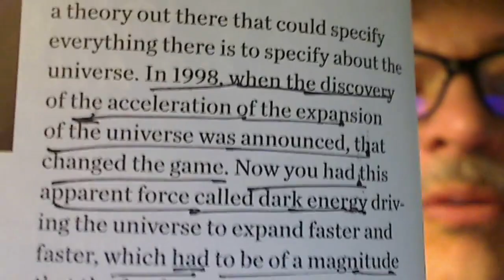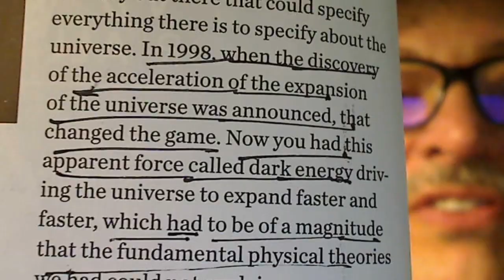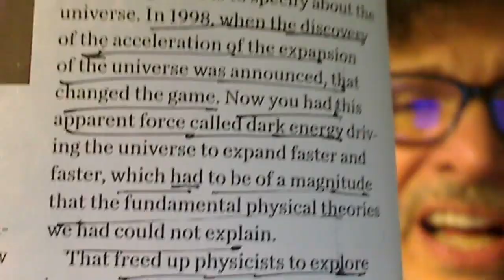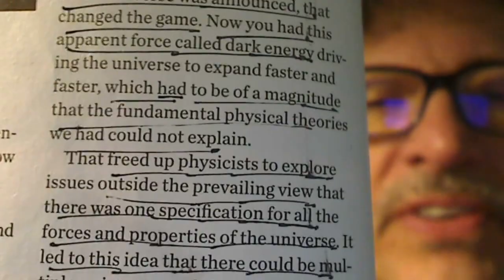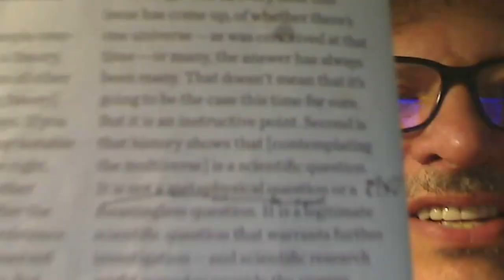Multiverse Belief (not Bible "verse" neither!) – PO#143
Multiverse Belief (not Bible "verse" neither!)

Again it's seeming time for the evo-seculars to make their plug for esoteric religious beliefs to be labelled as objective science. Sigh. Not so. Read the article and grow from the homily. I hope this helps. Yours in Christ Jesus (oh yes ... that was a religious statement ... well, at least I am willing to admit it!) ... DrJ

Please note: These vids I am currently posting were originally on FB a few yrs ago. I am re-posting them all now, in order to get them all up and available on YouTube. So the articles, though good and real are not current, and I am told that some of the links also no longer work, So please be aware of that and I apologize for any of the resulting glitches. Also the PPT frame “citations below” won’t be there, but you may ask for them by messaging at the FB page for Points of Origins. Yours, DrJ